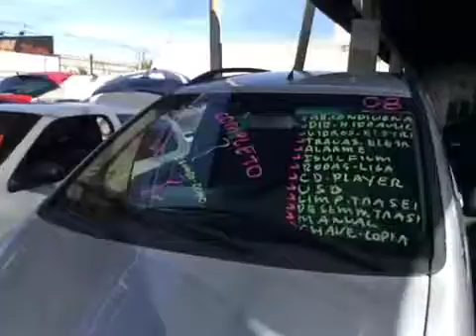FIAT IDEA 1.4 MPI ELX 8V 4P 2008 - Carros usados e seminovos - MVK VEÍCULOS - Curitiba-PR